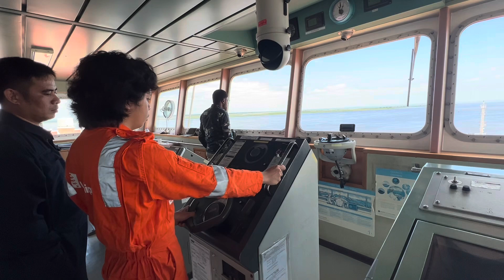MGA KAGANAPAN SA DAGAT | BUHAY MARINO